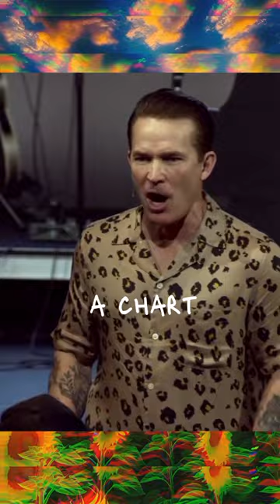God WILL BE A FATHER TO THE FATHERLESS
WELCOME HOME.

New to The Sanctuary Church? We’d love to meet you!

We stream live every week:
SUNDAYS @ 10 AM PT
THURSDAYS @ 7 PM PT

To support the vision and ministry of The Sanctuary

MAKING IT HARD TO GO TO HELL FROM SOUTHERN CALIFORNIA
The Sanctuary is a multisite church in Costa Mesa CA, led by Pastor Jay Haizlip.